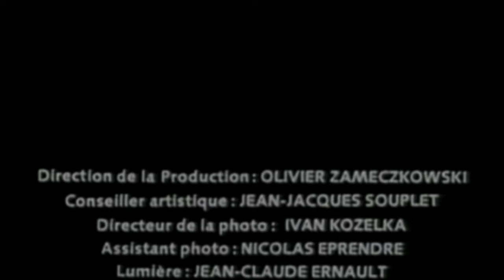Gérard Blanc - Sentiment d'océan (Clip Officiel HD)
Découvrez le clip officiel de "Sentiment d'océan" !
🔔 Suivez les comptes officiels de Gérard Blanc :
Gérard Blanc – Sentiment d'océan (Clip Officiel)
Réalisé par Mickaël Schock
Album : Ailleurs pour un ailleurs...
Sentiment d'océan (Marc Strawzinski / Gérard Blanc)

PAROLES 🎤

Quand je vois dans tes yeux
J'ai comme un sentiment d'océan
Qui vient
Comme un grand sentiment
Comme un grand sentiment d'océan
Au loin
Et qui parle à ma tête
Ce matin je ne sais pas pourquoi
Tu viens
Mais si tu viens me chercher, fais vite
Laisses pas passer l'instant magique
On est tout juste à la limite
Entre aujourd'hui et puis demain, hey
J'sens comme un vent qui vient
Nanana, nanana
Nanana, nanana, nanana
Qui vient
Nanana, nanana
Nanana, nanana, nanana
De loin

Dans un cri, un écho
Qui vient
Au loin
Tu viens

Laisses pas le soleil se coucher
Avoir d'avoir imaginé
Nanana, nanana
Nanana, nanana, nanana
Qui vient
Nanana, nanana
Nanana, nanana, nanana
De loin

Qui vient
J'ai comme un grand sentiment
Au loin...
J'ai comme un grand sentiment d'océan